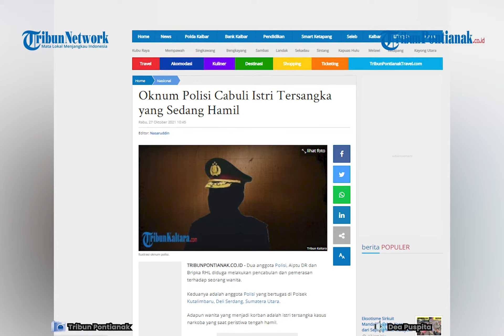Pengakuan Istri Tersangka Narkoba yang Jadi Korban Pencabulan Oknum Polisi di Medan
Sejumlah fakta baru kasus rudapaksa yang dilakukan oknum polisi di Sumatera Utara terhadap istri seorang tersangka terungkap.

Oknum bernama Bripka Rahmat rupanya menghasut korban untuk meninggalkan suaminya.

 Ia juga meminta korban menggugurkan kandungan dan berbohong akan menikahi korban.

pada Kamis  11 November 2021, Bripka Rahmat Hidayat Lubis menjalani sidang kode etik bersama lima orang rekannya di Polrestabes Medan.

Saat sidang kode etik digelar, pihak Polrestabes Medan turut menghadirkan MU, istri pelaku narkoba yang diduga dicabuli.